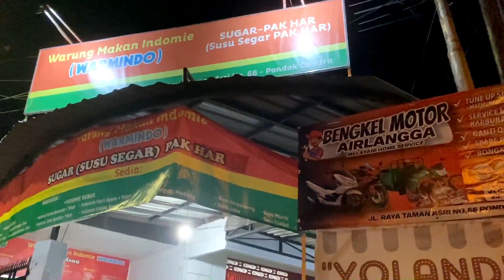INDOMIEEE SELERAKU!!! PECINTA INDOMIE WAJIB COBA! Di Kasih BUMBU RAHASIA NIH! INDOMIE SUGAR SURABAYA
Indomie oh Indomie kenapa engkau begitu menarik wkwkwk... Salah satu tempat favorit makan indomie di Surabaya nih Guys, indomie nya ada yang di masak biasa, ada juga yang pakai BUMBU RAHASIA, jadi di campur bumbu lain gitu, yang rasanyaaa strong abis...

Alamat: Jl. Raya Taman Asri Jl. Jambu II No.IV, Ngipa, Wadungasri, Kec. Waru, Kabupaten Sidoarjo, Jawa Timur 61256

Dukung Channel ini dengan berdonasi via gopay, Ovo, Dana bisa melalui

Saya juga bakal sering LIVE yang temen2 dapat pakai untuk wadah atau forum untuk saling bertanya, saling sharing tips , saling mengobrol, karena mungkin banyak yang ingin bertanya tapi bingung di mana, nah temen2 bisa ikutan LIVE nya, nanti saya atau temen2 yang lain yang ikutan bisa membantu menjawab..

Thanks banget bagi yang uda nonton video saya apalagi bantu nyebarin teman2.. subscribe, like nya yaa... dan kalau mau ngobrol apa aja bisa tulis d komentar yaa... sebisa mungkin segala pertanyaan dan obrolan akan saya balas dan respon 😆

All about me bisa Follow instagram: IvanLegacy